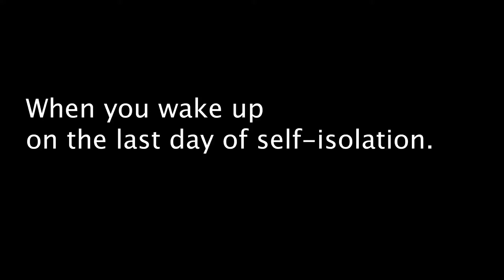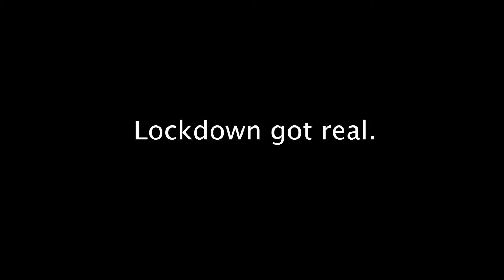When you finish your self-isolation but the country goes into lockdown - throwback to March 2020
A funny take on how it felt to get out of 14 day self-isolation at the start of the pandemic in March 2020.